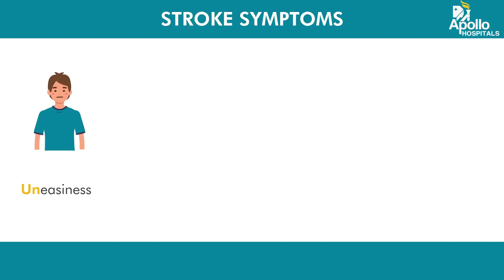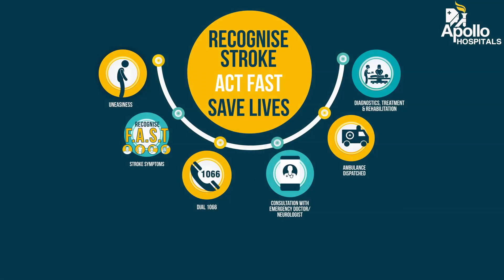Stroke Awareness | Signs & Symptoms of Stroke | Apollo Hospitals Hyderabad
Stroke refers to a brain disease caused by either blockage of blood supply or rupture of a blood vessel to a particular part of the brain. This results in a reduction of blood and oxygen supply to the affected part of the brain resulting in loss of function

 What should one do when suspecting stroke in a friend, relative or oneself?
As effective treatments for stroke work only within the first 3-6 hours of stroke onset, reaching a hospital equipped with modern stroke treatment facilities at the earliest is of utmost importance. Every minute is important. After 3-6 hours, the brain cells are irreversibly damaged and any form of treatment cannot completely reverse the damage. For emergency please call 1066

Why is there a need to act fast?
Modern and effective therapies for stroke work best within the first 3-6 hours. For ischaemic stroke, intravenous tissue plasminogen activator (Actilyse) is effective if used within three hours of stroke onset. Between 3-6 hours, intra arterial Actilyse and urokinase can be used. Beyond six hours, there are no effective therapies available.

For brain hemorrhage, intravenous activated recombinant Factor VII (Novoseven) can be used within four hours of stroke onset. Beyond this, there are no effective therapies available.